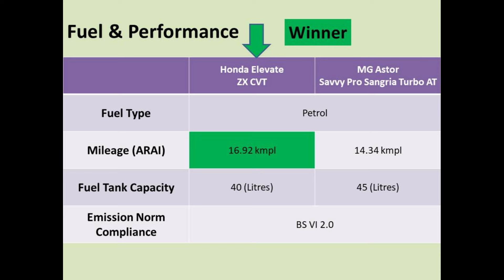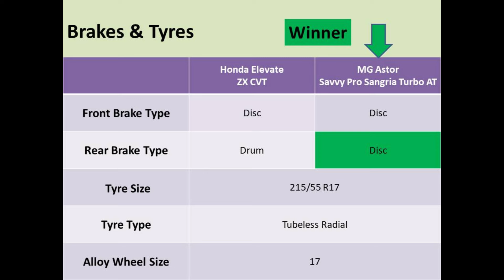Honda Elevate vs MG Astor : Comparison : Price, Mileage, Features and Specs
Should you buy Honda Elevate or MG Astor? Find out which car is best for you - compare the two models on the basis of their Price, Size, Space, Boot Space, Service cost, Mileage, Features, Colors and other specs. Honda Elevate price starts at Rs 11.58 Lakh ex-showroom for SV Petrol and MG Astor price starts Rs 9.98 Lakh ex-showroom for Sprint Petrol. Elevate has 1498 cc Petrol top model engine, while Astor has 1498 cc Petrol top model engine. As far as mileage is concerned, the Elevate has
a mileage of 16.92 kmpl Petrol top model and the Astor has a mileage of 15.43 kmpl Petrol top model